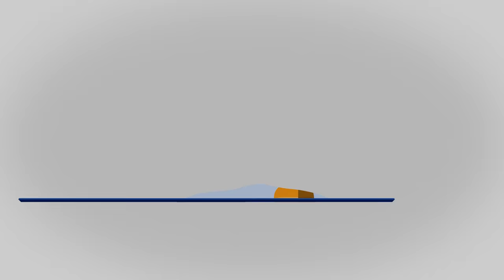"Azt mondta a nagyanyám, hamar megöregszem..." | Rangos Katalin | Klubdélelőtt | 2023.09.23.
Rangos Katalin Prima Primissima díjas újságíró sajnálatos módon már közvetlenül nem kolléganőm, viszont figyelemmel követem minden interjúját, amit vele készítenek, amit ő készít, mindig kíváncsian hallgatom a közéletre való reflektálását, adok a véleményére, így van mit megbeszélnünk. A Klubdéelőtt 2023. szeptember 23-i adásában Kun Zsuzsa vendége Rangos Katalin volt.